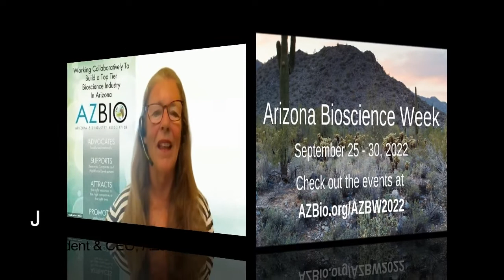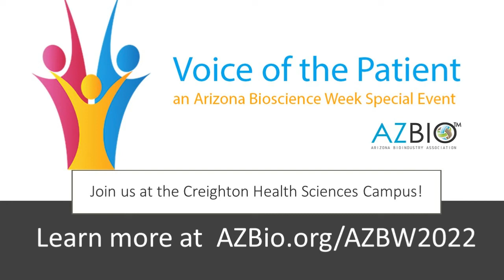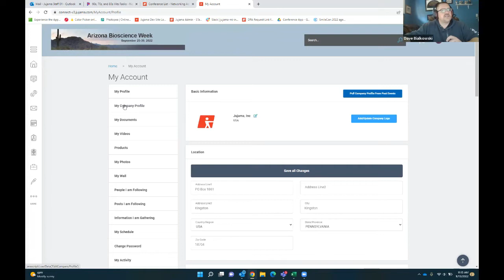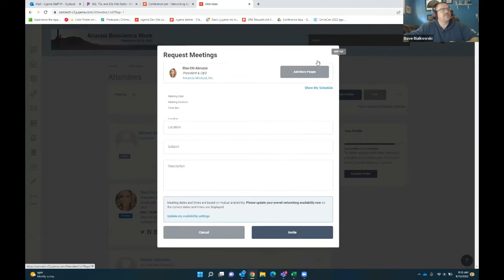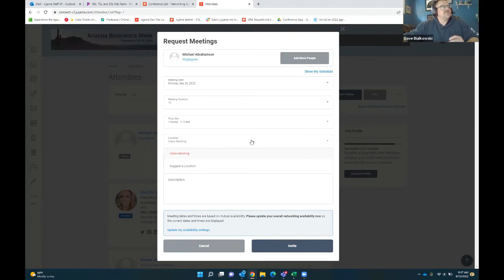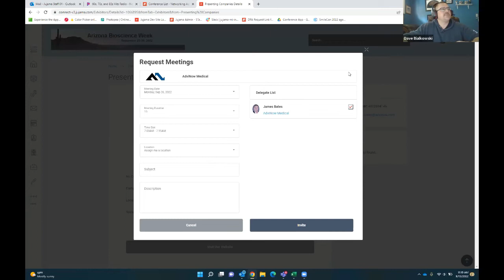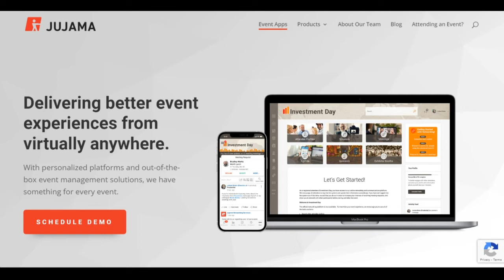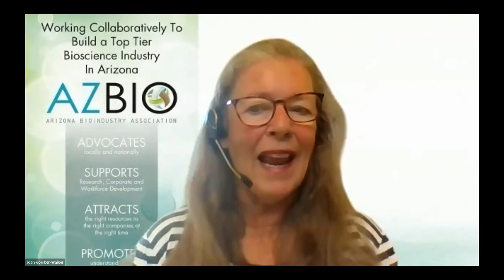AZBioPEERS Getting Ready for AZBW 2022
Arizona Bioscience Week (AZBW) is a celebration of  Arizona's rapidly growing life science sector.  Tune in to learn how to make the most of your AZBW 2022 experience.